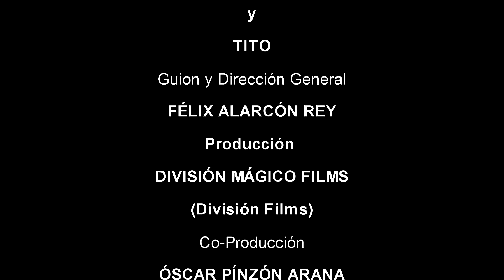Clase #7 Aprende a Pintar es Fácil con Pinzón Arana y Tito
Aprende a pintar, sólo dedica unos minuto y listo... CLASE #7
Aprende; tiempo es lo que hay, sin importa el lugar, en zona rural o en la ciudad... Aprender a Pintar es Fácil... Con Pinzón Arana y Tito.